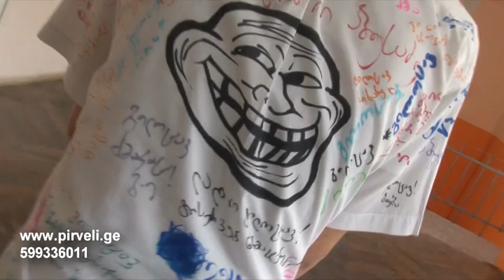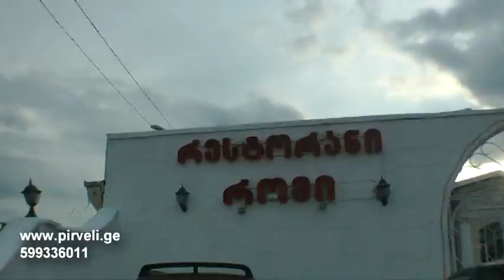178 სკოლა.ბანკეტი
video da foto gadageba 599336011